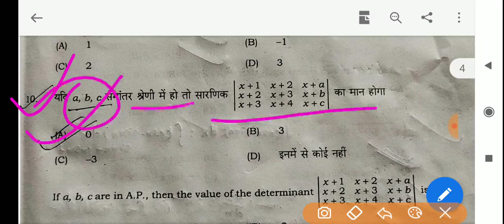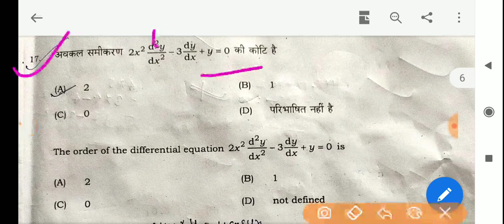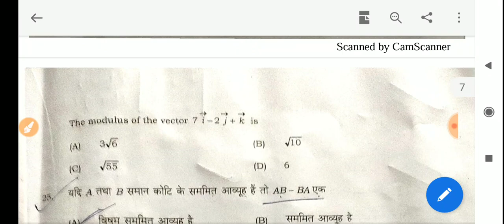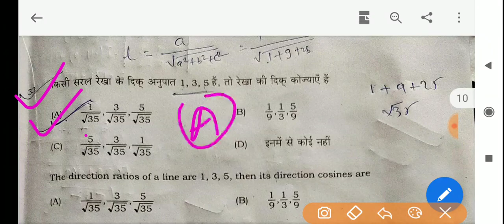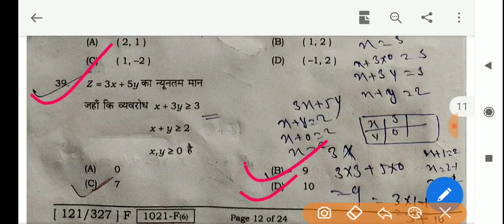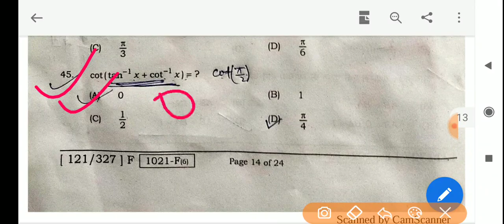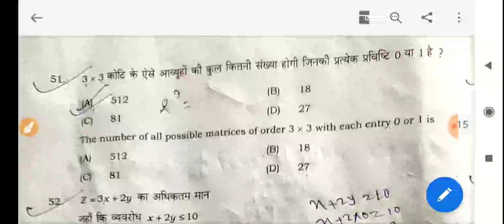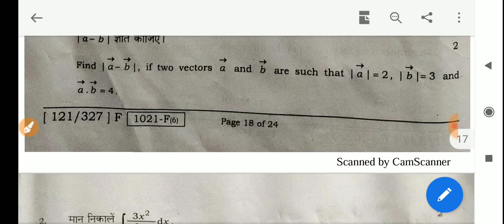12th Maths Objective Answer 2020/Bihar Board 12th Maths Answer 2020/BSEB Maths Answer SamratSir